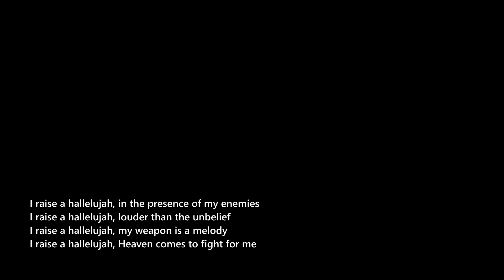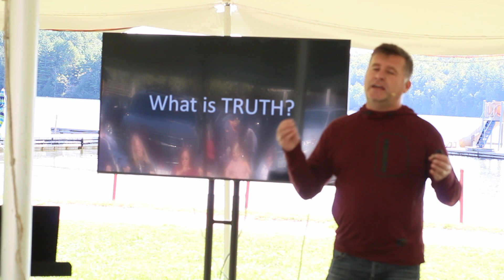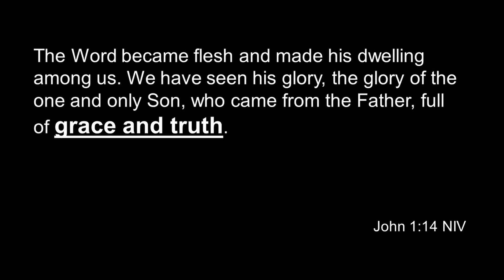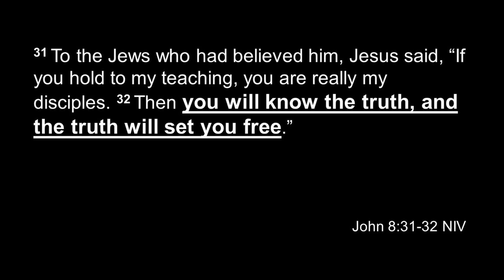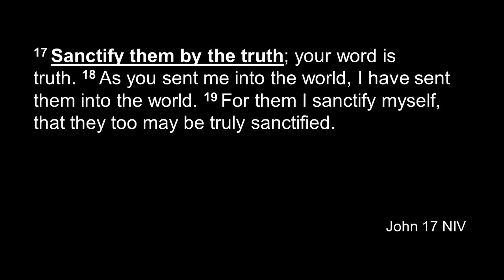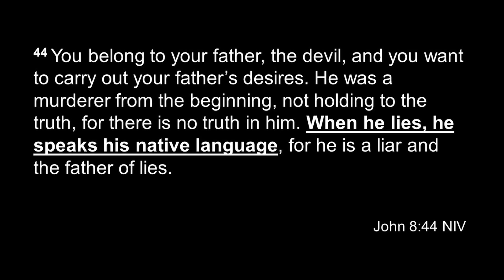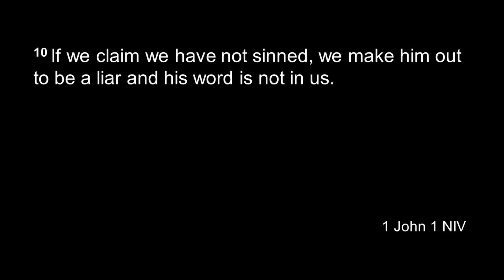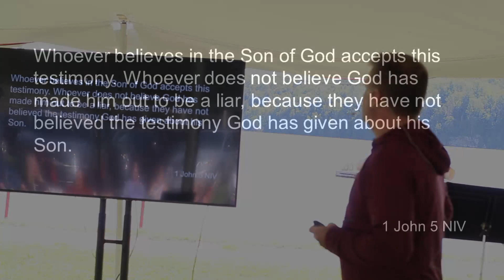What is Truth - Sunday, August 30, 2020